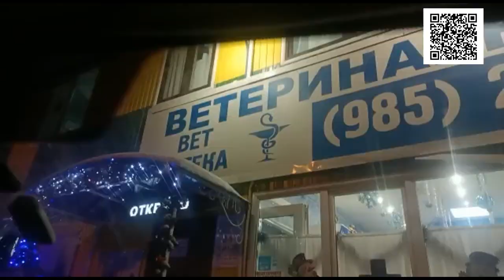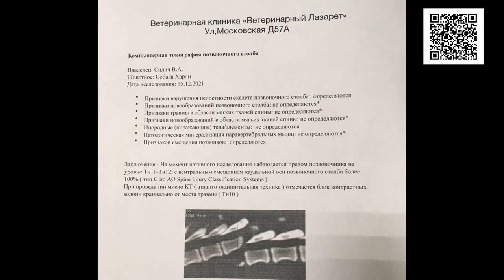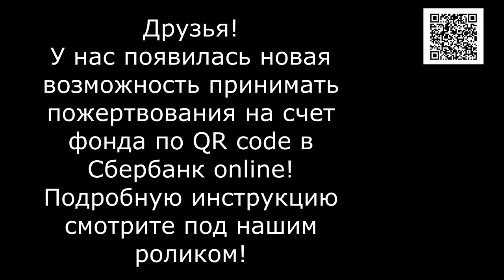Оторванный позвоночник- без шансов/A dog's spine torn off no chance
Реквизиты Благотворительного Фонда "Лохматая Душа":
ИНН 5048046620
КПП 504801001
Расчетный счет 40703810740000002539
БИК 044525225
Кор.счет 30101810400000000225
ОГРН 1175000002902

Голодные телефоны:
Билайн: 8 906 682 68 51
Билайн: 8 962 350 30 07
Теле2:  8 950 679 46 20

Our bank cards:
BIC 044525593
Получатель платежа: Valentina Silich

Visa Classic:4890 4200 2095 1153
The beneficiary of payment: Valeriia Utkina
Получатель платежа: Valeriia Utkina